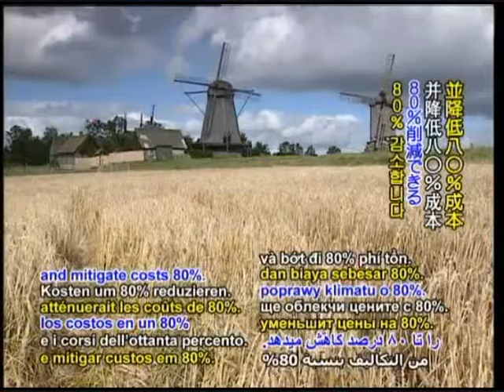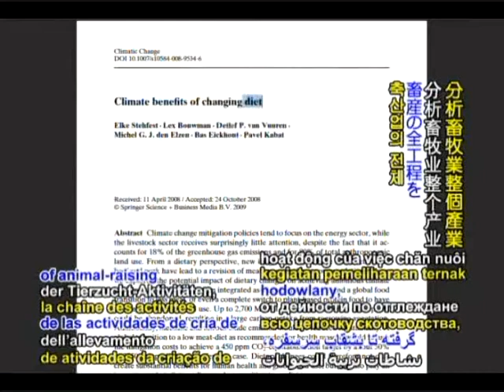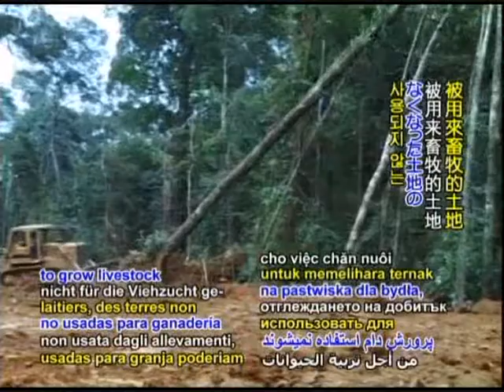Global Shift to Low-meat/ Veg Diet reduce cost to halt Global Warming By 50%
During the Mar 2009 Copenhagen conference of Climate Scientist, NEAA [Netherland Environmental Assessment Agency] proposed a low-cost solution that would save the world 50% to 80% of the US$40 trillion required to halt climate change.

The proposed Solution is "A Global shift to a Low-meat diet".

According to UN FAO 2006 Livestock Long Shadow report,
70% of the world's agriculture land is used for the livestock industry. [including land for grazing, land to grow feed crops for the animals, and land for the animal industries.]

If the world shifts to a low-meat diet [a diet that we have 30 years back. Mostly plant-based with a little meat on special occasions.], the meat production could be reduced by 1/2.
Thus, the 70% agriculture land used by livestock industries could be shrinked by 1/2 to about 35%.
This would free up 35% of agriculture land which could be used to grow forest. The forest would help to absorb CO2 and protect water resources.

If the world are to go for a fully vegetarian diet, it would save up to 70% of the cost. [i.e. US$30 trillion !!!]

So it's Economical to Be Veg, Go Green, and Save the planet.